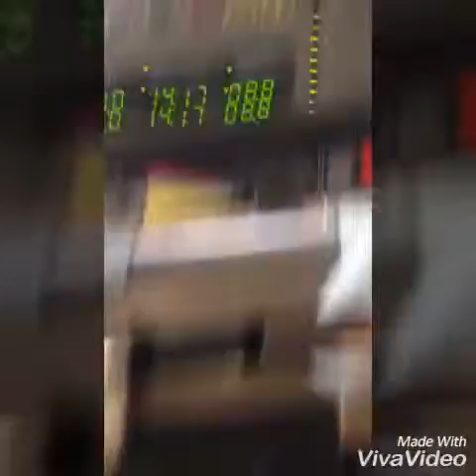Winter Vorbereitung 2017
Für die Ruckründe will ich topfit sein. Um meine Ziele zu erreichen, muss ich mehr tun als je zuvor🔥